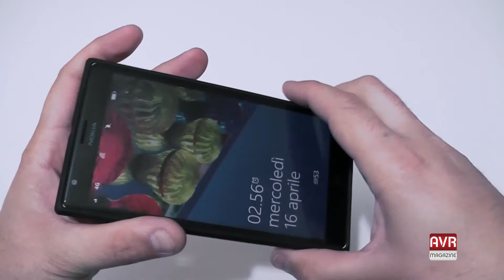Cover Puro per Nokia Lumia 1520 - AVRMagazine.com